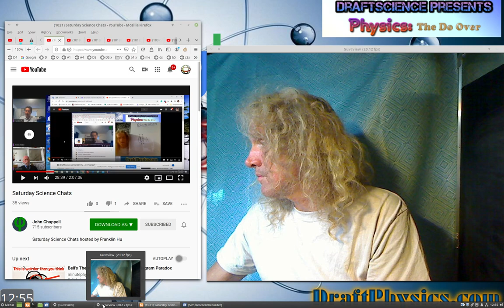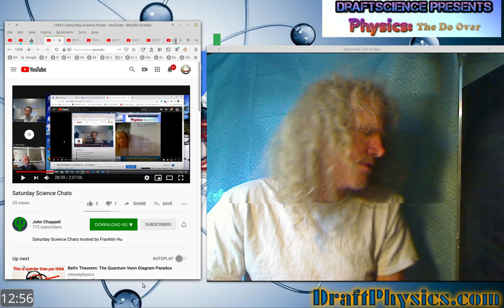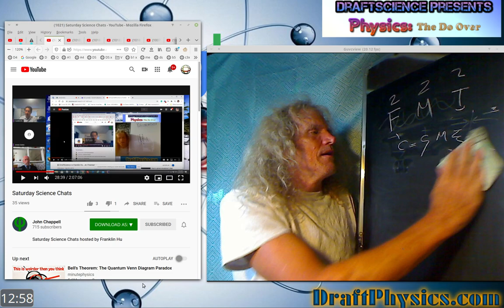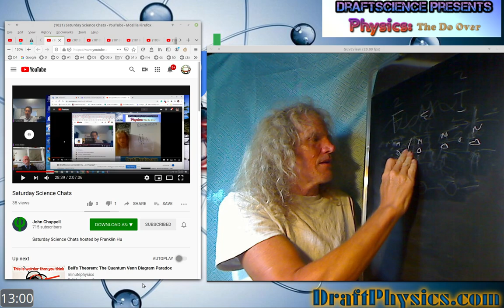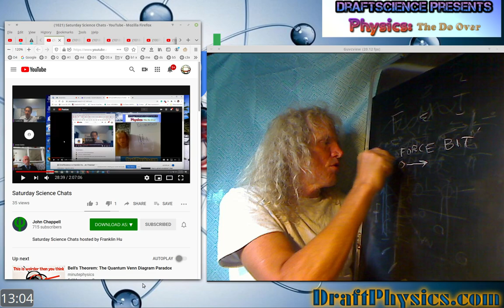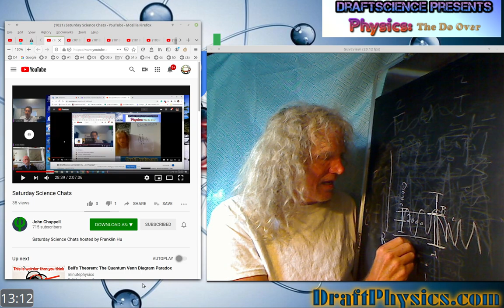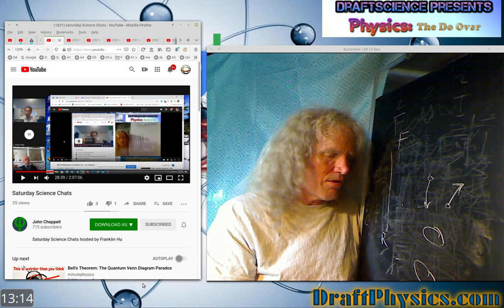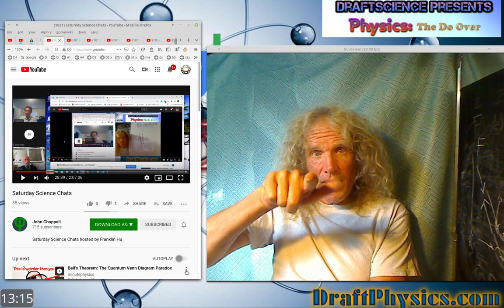The Photon ...a composite object